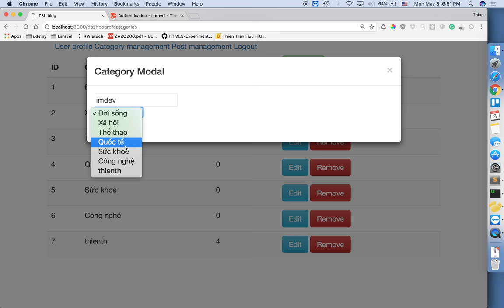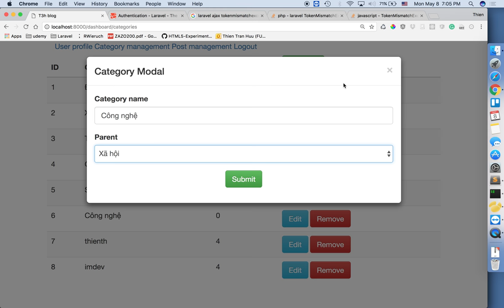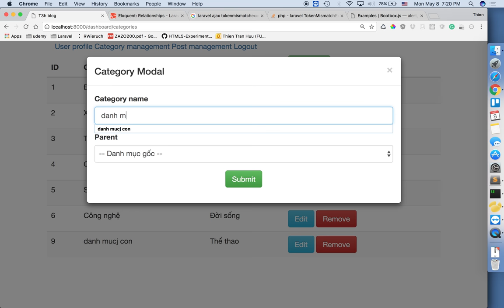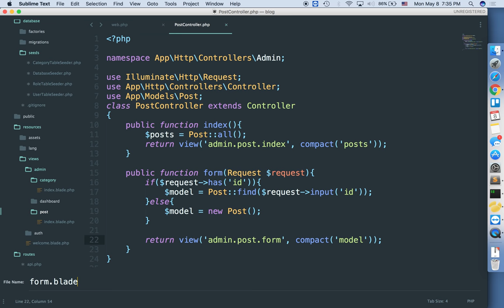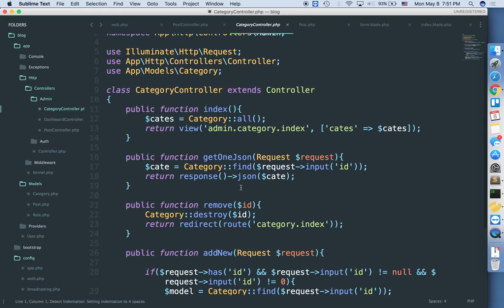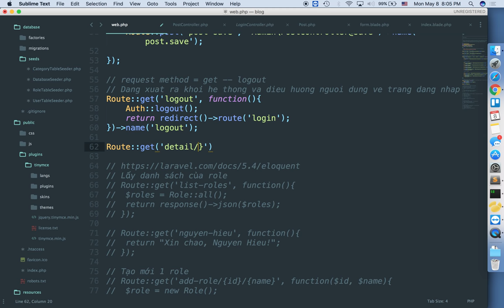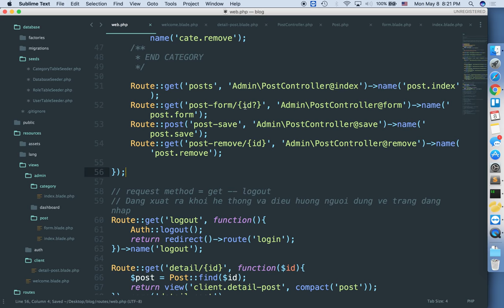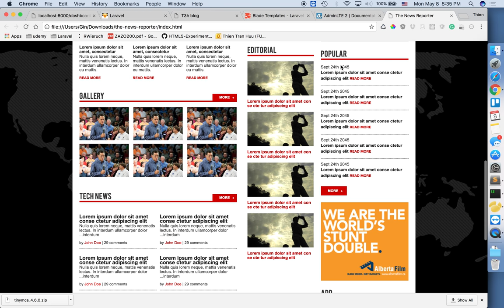t3h Miễn phí php tháng 4-2017 buổi 3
Hướng dẫn xây dựng website tin tức với laravel
- Xây dựng form áp dụng cho update/insert
- Sử dụng ajax trong laravel để lấy dữ liệu từ server sau đó fill vào form (cập nhật category)
- Ví dụ quan hệ đơn giản trong laravel (relationship)
- Sử dụng hàm helpers trong laravel (route, asset)
- Khái niệm blade view và ứng dụng layout trong blade view